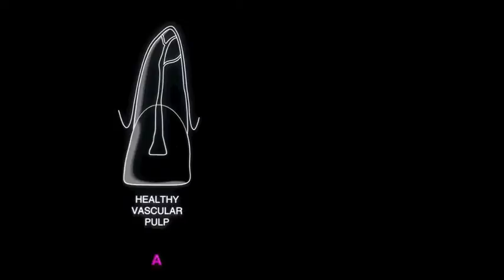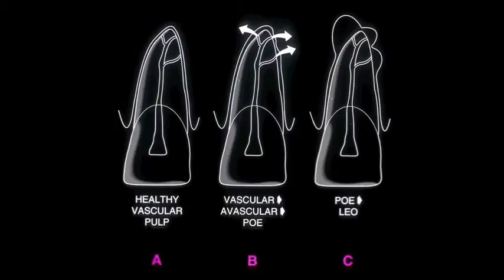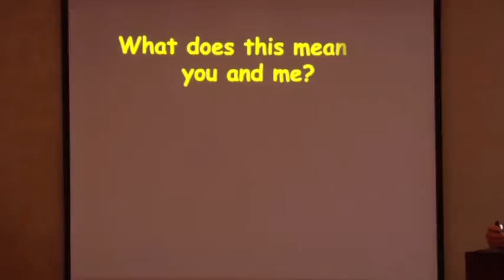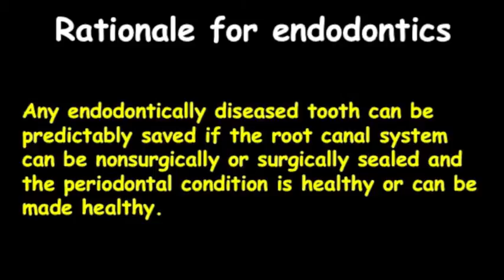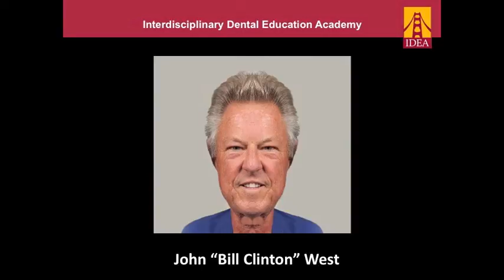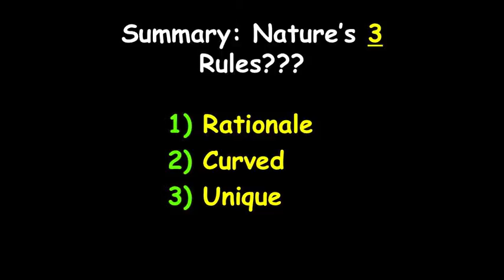Exploring Endodontics - Nature's 3 Rules for Finding Canals (Part 6)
Dr John West discussing the challenges with every root canal – the rationale of endodontics, and the curved and unique features of canals.